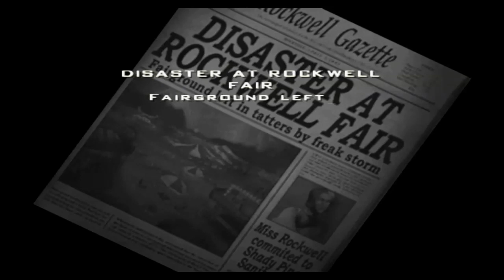Destroy All Humans Episode 2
Welcome to my let's play of Destroy All Humans. In this episode I head off to get some information from a nearby county fair on the humans.